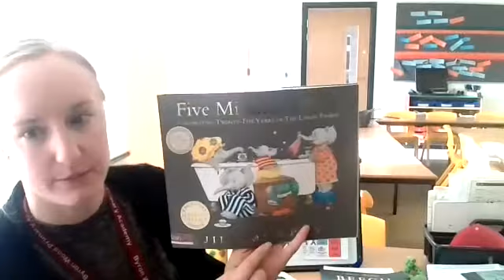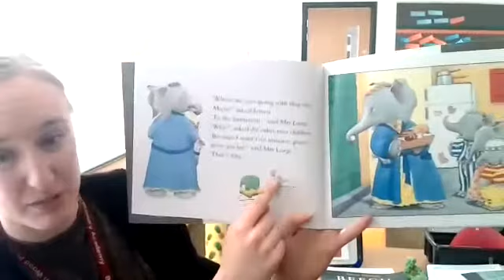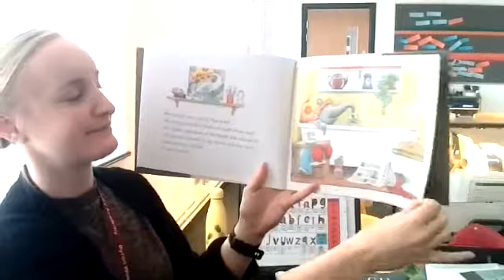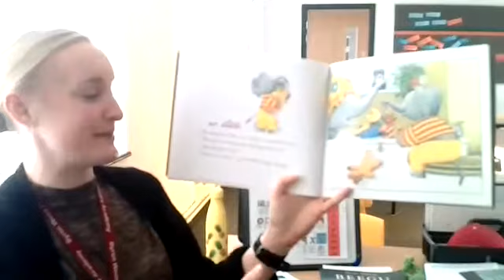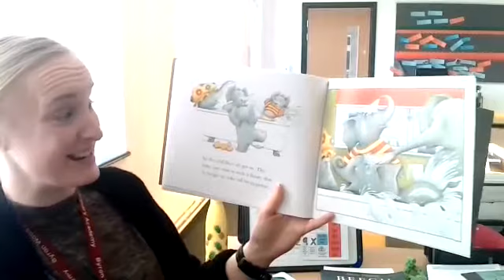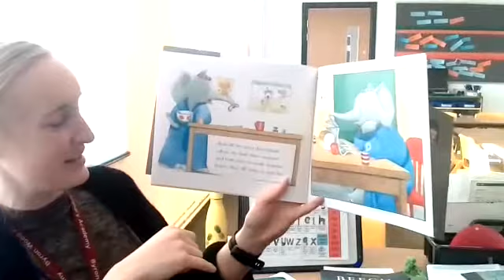26 2 2021 Year 1 story with Miss Reed